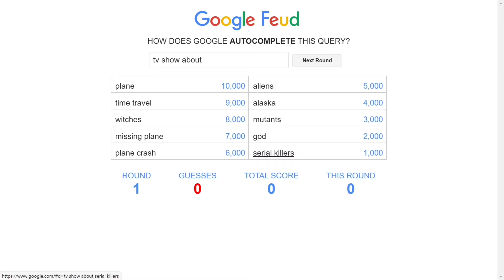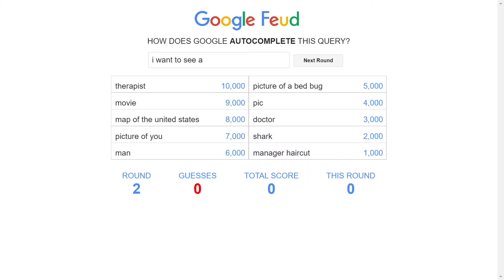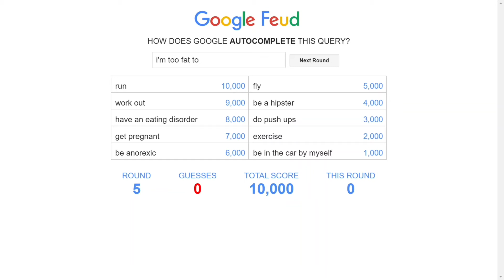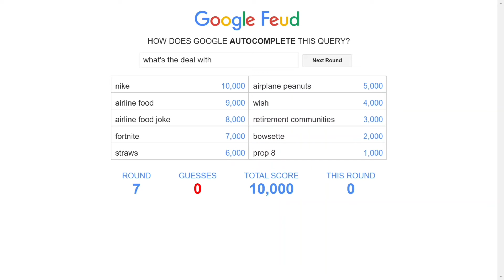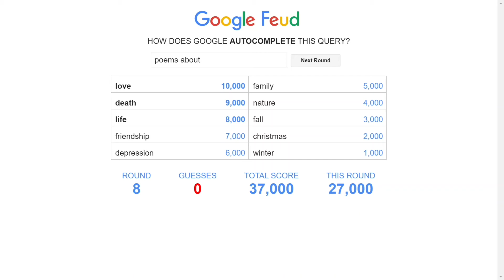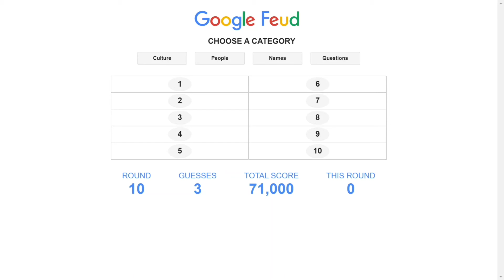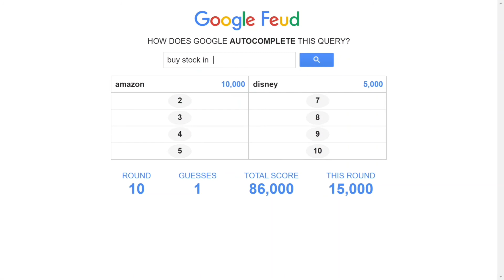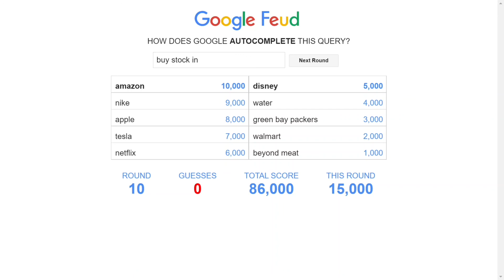Google, I’m Too Fat To Fly - Google Feud Funny Moments W/ Jarl Havi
Google feud is a game similar to family feud where you pick 4 categories and it gives you a random search  query, and we have to guess the top 10 search results. There may be some content that might offend people but please relax. This is just for fun and there are no hate that we are intending.

I’m now thinking of releasing videos now every Sunday. I do apologize with the lack of videos as I have been real busy as of late. So there might be some days I skip but mainly sundays.

Hi if your still reading this, you are an absolute legend